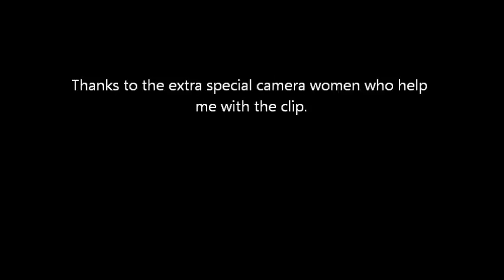iHearts Get Togethers